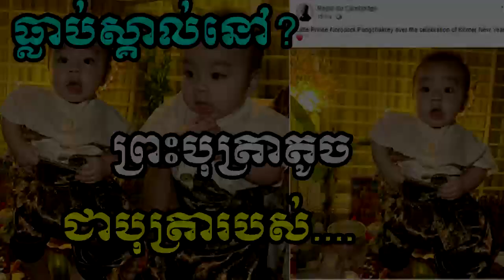cute!ព្រះអង្គម្ចាស់តូច នរោត្តម ពង្សចក្រី ទទួលទេវតា យប់មិញនេះជាព្រះបុត្រារបស់ ព្រះអង្គម្ចាស់រូបណា?